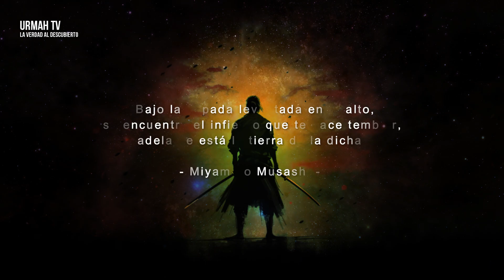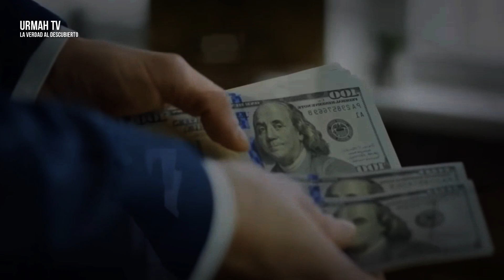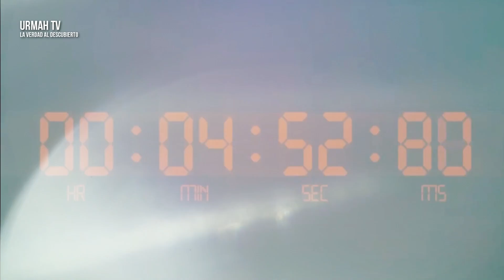NO TENGAS MIEDO TODO ES UN SHOW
TODO ES UN SHOW - Alan Watts

GRACIAS